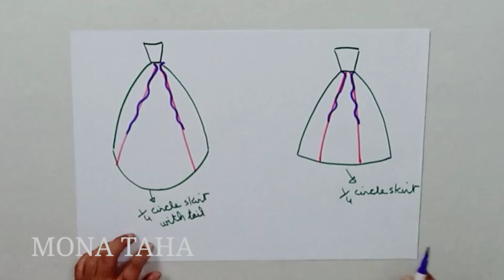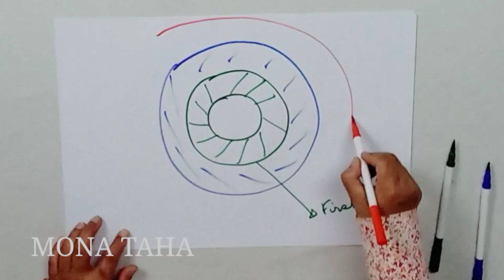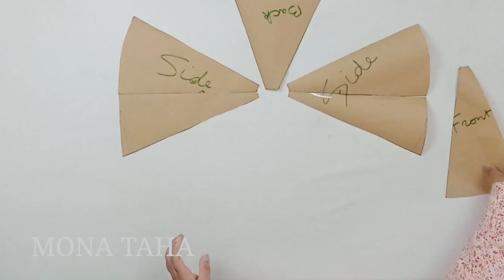HOW TO SEW MARK BUMGARNER WEDDING GOWN STEP BY STEP#sewing